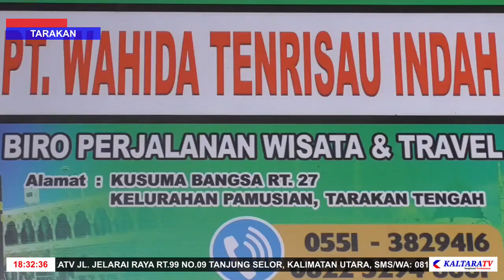Jemaah Haji Tahun 2020 Akan Diberangkatakan Tahun Depan